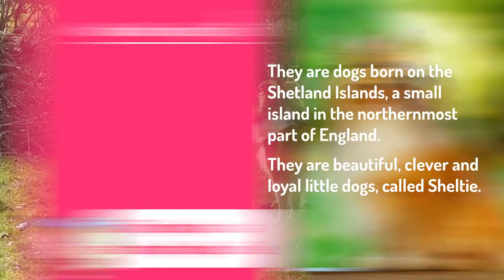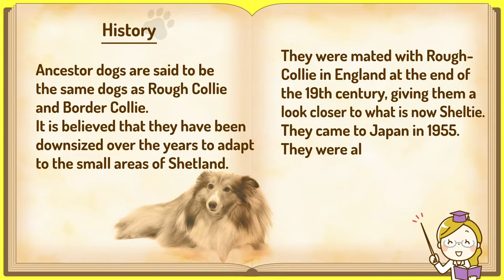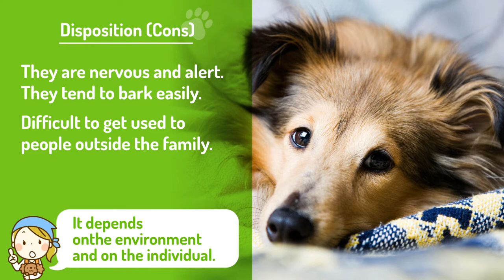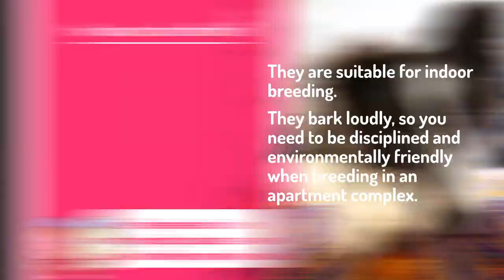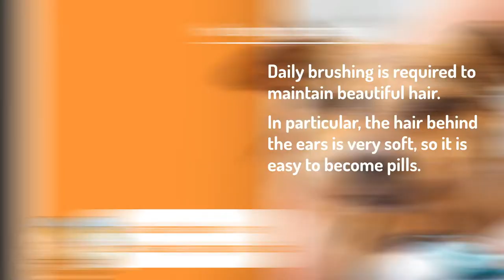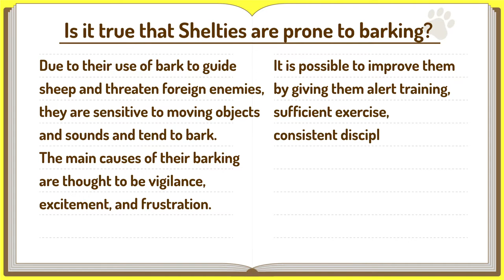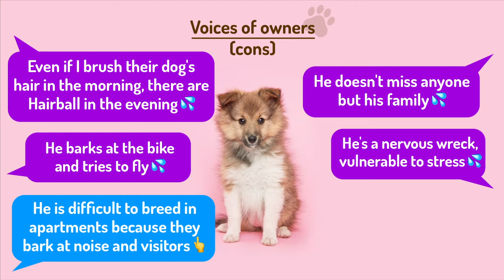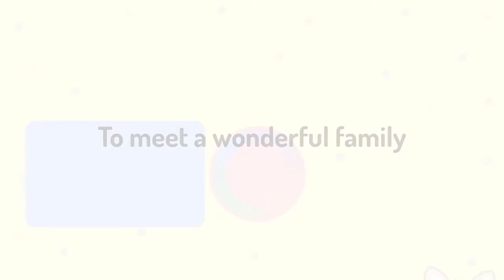#26 Shetland Sheepdog -Sheltie- ❤️ TOP100 Cute Dog Breeds Video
This is an introduction video of dog breeds that are popular all over the world.
Introducing useful information such as how to keep a dog, the owner's opinion, and knowledge.

People who want to have a dog as a family.
Those who want to deepen their knowledge of dogs.
People who want to be healed with cute videos.

・ The order of popularity of dogs is in Japan.
・ The standard for dog breeds refers to JKC (Japan Kennel Club).

Credit notation and data reference source are described in each video.
● Sound source used
Artlist / Storyblocks / OtoLogic / Sound effect lab / Kurage Kobo
● Materials used

CC
・ソロ＋ワンズ３　広島オンジーハウス編　２泊３日（2017） / ワンズ３ （お風呂） ボルゾイ・ラフコリー・シェルティ　ヴィスナー・ラッシー・ココ（2018）
by ちちりーず ふぁくとりー
・Tracy - Shetland Sheepdog（2016） by Pavel Král
・[싹튜브] SAC 서종예 애완동물계열의 견공식구를 소개합니다! 5탄 - 셔틀랜드쉽독 "싹이" 서종예 서울종합예술실용학교（2017） by 서울종합예술실용학교 공식 영상채널 싹튜브
・Hazel & Chester Sheltie（2013） by ErnieBarober
・Sterling with a toy hung from the ceiling（2014） / Sterling learns steps amongst much apprehension（2014） / Sterling gets frustrated at a Kong Wobbler（2014） by greg dawson
・Marshland Shelties Puppies 051213（2013） by marshlandshelties
・ODH Girly lovin' every day! Beautiful 13yr old Sheltie having a snow day!（2012） by sheltiebrat
・Border collie, Sheltie, Chihuahua - 40 cool tricks（2015） by Ludicanis
・Ein Sheltie Welpe schwimmt（2012） / Spaziergang mit unseren Shelties（2012） / 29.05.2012: Ein ganz normaler Spaziergang mit unseren Shelties HD（2012） by Sheltiepix
・Hündchen: Sekundenschlaf im Auto(2012) by chrissinewman
・A Dog's Purpose | SophieMariaxx（2017） by SophieMariaxx
・A 7-year-old Sheltie has bad breath by Kong Yuen Sing
・Shelties am Rhein bei Meerbusch（2015） by Thomas Nachtigal
・Pastor de Shetland - Por dentro da raça（2020） by Luís Zuccolo
・플라잉펫 호텔에서 지내고 있는 강아지들(Perth Ahn) by Perth Ahn
・[Vlog] Kabi&MORI #1(2020)/[Vlog] 카비를 만나보세요! / Meet Kabi!(2019)/[Vlog] KABI&MORI #4 (생고기주의 )(2020)/[Vlog] KABI&MORI #2(2020) by A4

* This video uses only the video with the CC license display (reusable).
After confirming it, we will delete it promptly.